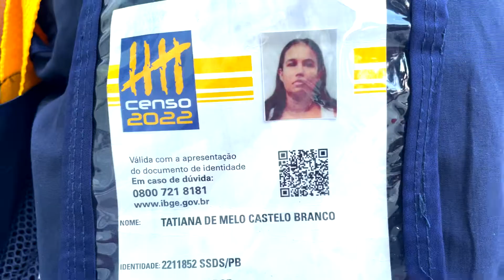Agentes do IBGE enfrentam dificuldades na coleta de dados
Está rolando o censo demográfico de 2022. Os agentes de recenseamento do IBGE estão nas ruas coletando os dados da população.